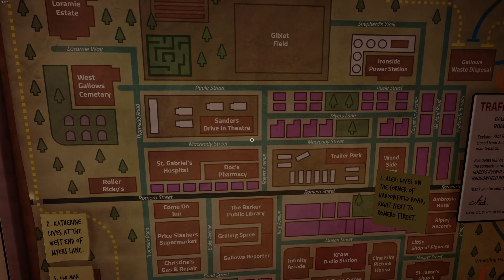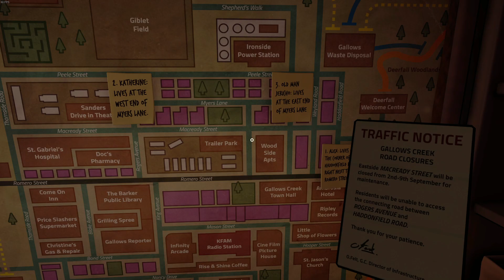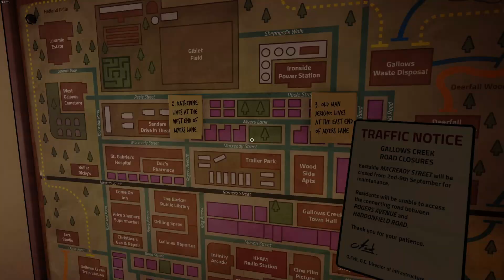Killer Frequency Part 2 - Spooky Saturday #7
I Did Not Like That.